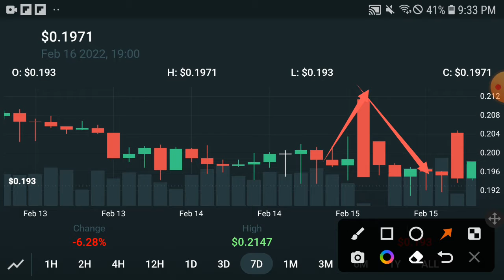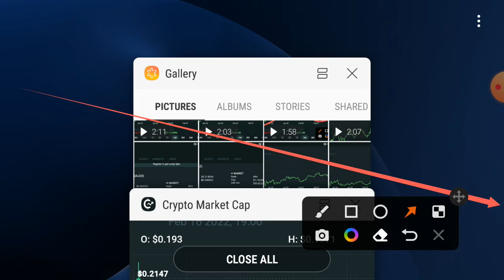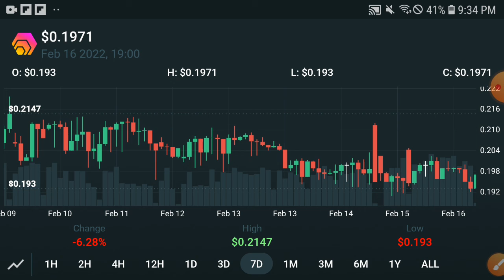HEX Holders Millionaire || HEX Price Prediction! HEX Today Update